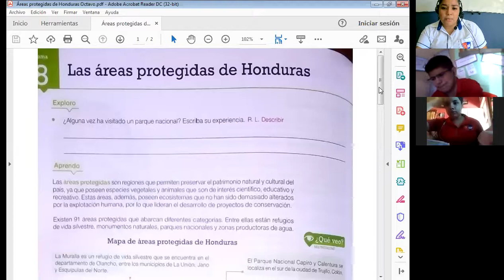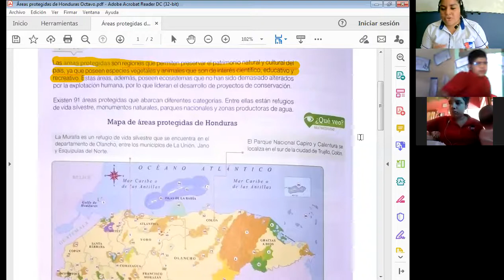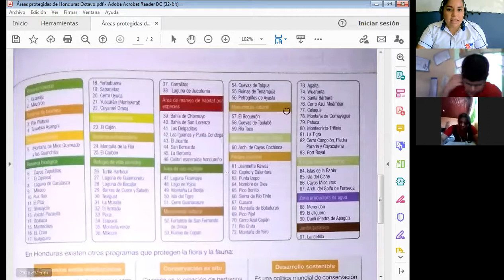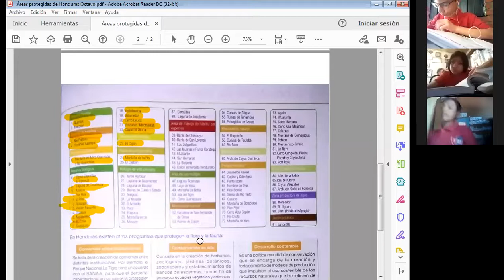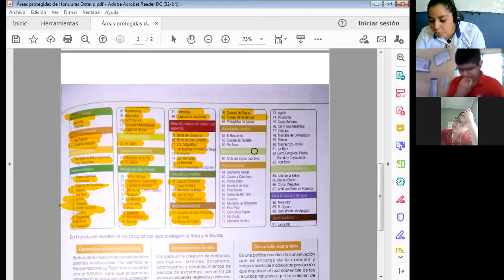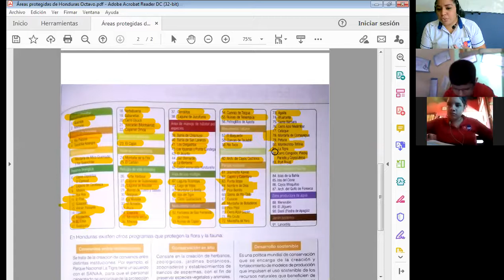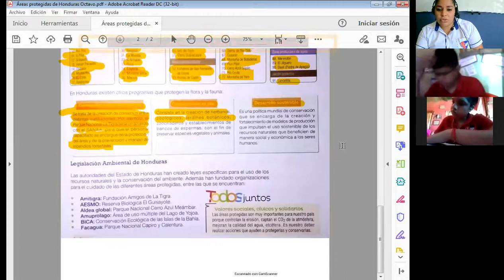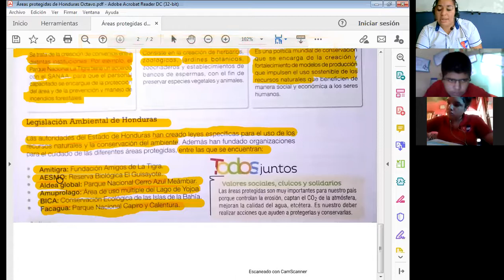CIENCIAS NATURALES LAS AREAS PROTEGIDAS DE HONDURAS OCTAVO GRADO 25 DE MARZO 2021